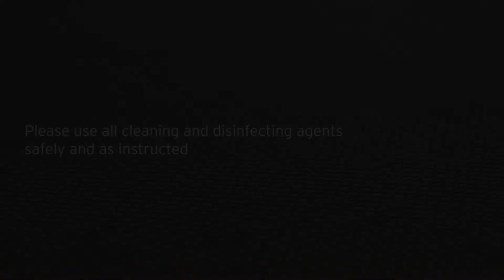Ultratech Cleaning Video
Please use these essential tips for cleaning Ultrafabrics Ultratech family of fabrics.